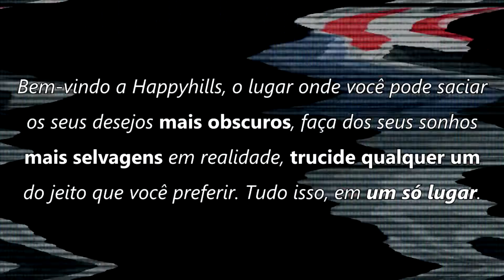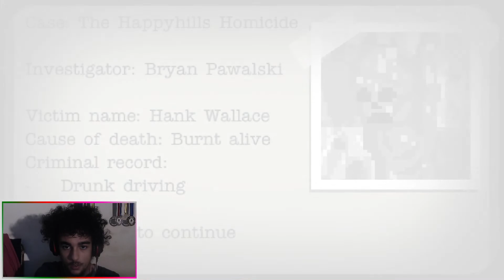Homicídios em Happyhills - The Happyhills Homicide || Joguinhos Aleatórios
Bem-vindo a Happyhills, o lugar onde você pode saciar os seus desejos mais obscuros, faça dos seus sonhos mais selvagens em realidade, trucide qualquer um do jeito que você preferir. Tudo isso, em um só lugar.